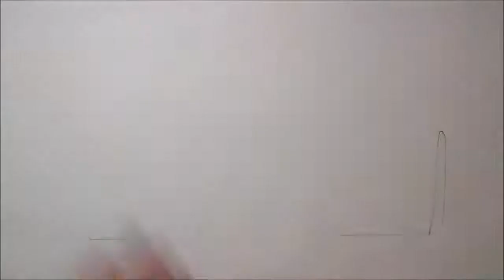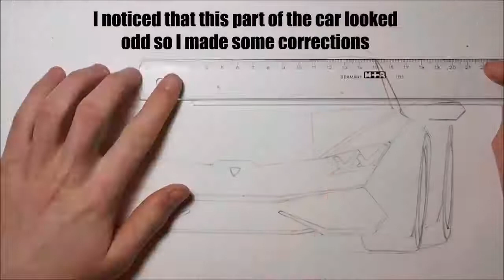Lamborghini Huracan 3D Drawing Time lapse - How to Drawing a Sports Car !! By 3D art lover!!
Lamborghini Huracan 3D Ma - 3D Model. ArtStation - Mouse, Paul Deasy · Zbrush CharacterCharacter Art Character ModelingCharacter Concept Concept ...

Art director : Florian Benedetto CGI 3D render ( France - Lyon). Thank You! Add to Collection. Follow Following Unfollow.
Lamborghini Huracan 3D Ma - 3D

Pleasss support guyzzzz